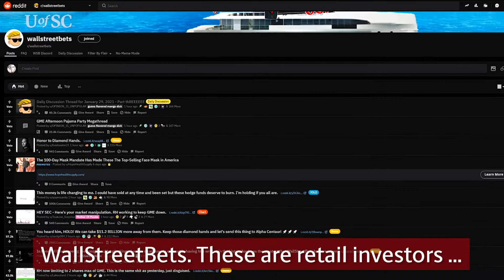What's Happening on Wall Street? 🏦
Reddit and HedgeFunds and short positions, oh my! It's been a bit of a week on WallStreet. 🏦

📈 Still not sure what's happening? We asked Darla Moore School of Business expert and finance Ph.D. candidate Destan Kirimhan to break it down.